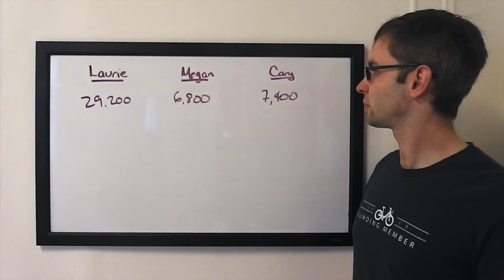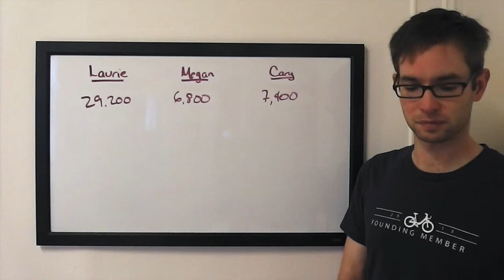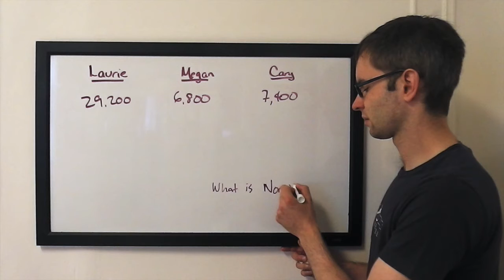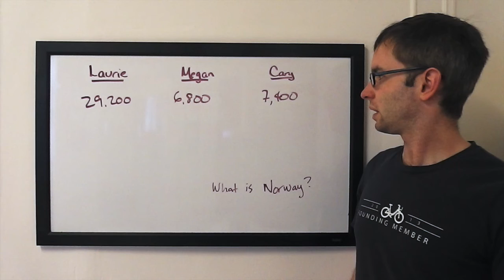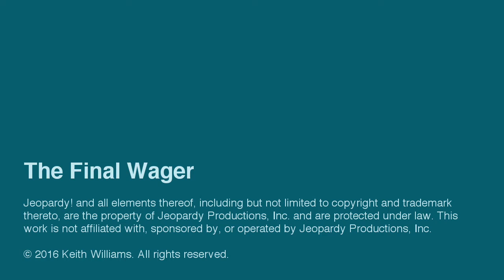The Final Wager – Wednesday, June 22, 2016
2003 Jeopardy! College Champion Keith Williams breaks down the wagering for the match between 1-time champ Laurie MacDougall, Megan Mills, and Cary Finkelstein, which first aired June 22, 2016.